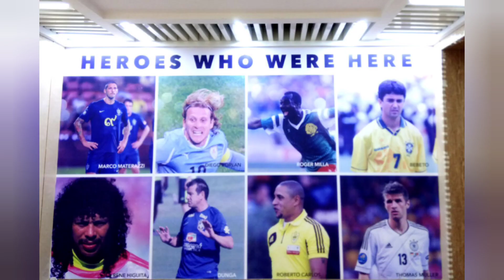Kolkata The City of Joy||Ep: 1 Kolkata’s Football Legacy. Podcast by Sahaverse.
Kolkata is also known as the City of Joy. We bring to you a podcast series which explores the various aspects that makes this city so special. In today’s episode we talk about the legacy of Kolkata Football and the impact that it brings on the whole footballing community.

Host: Alapan Saha
Story by: Alapan Saha
Editing and Music: youcut app.

keep listening and keep supporting us